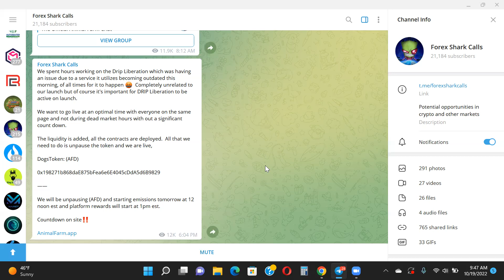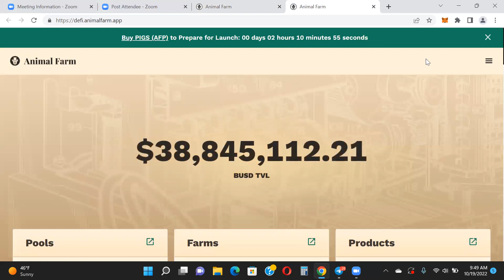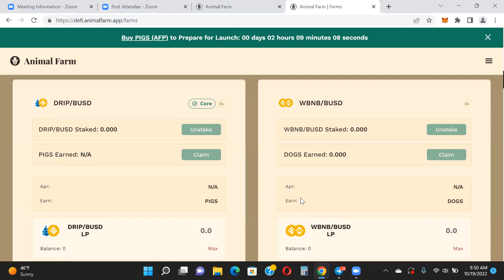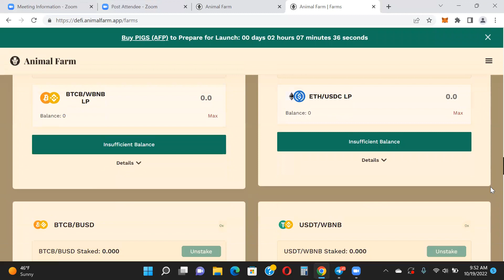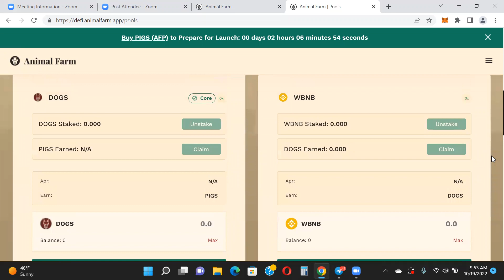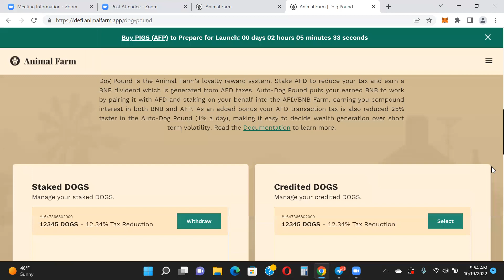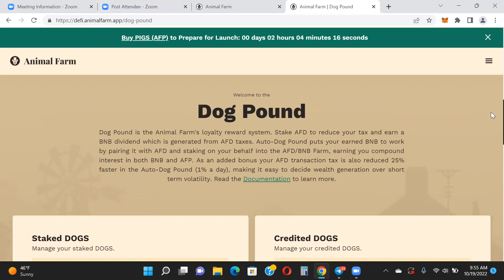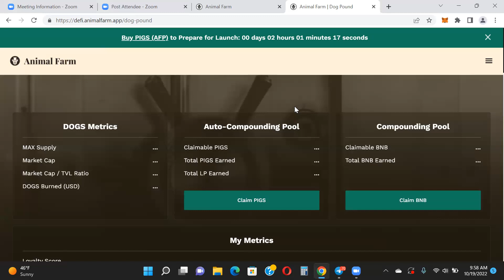Animal Farm Launch - Thoughts?!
Buddy Address - 0xAcAEd77a718F72C54Eea867D7e75211a510E0ec2